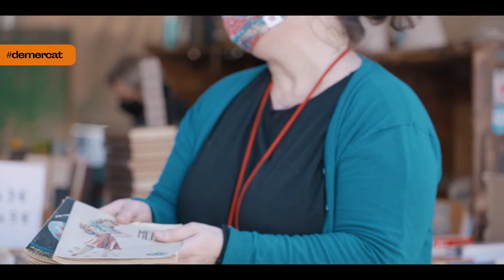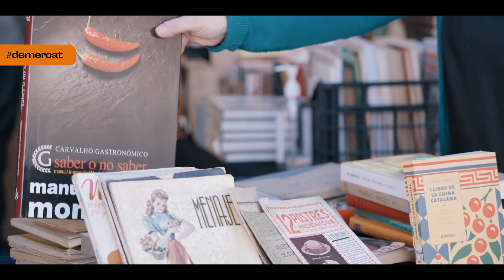MERCAT SANT ANTONI - LLIBRES DE COMPANYA